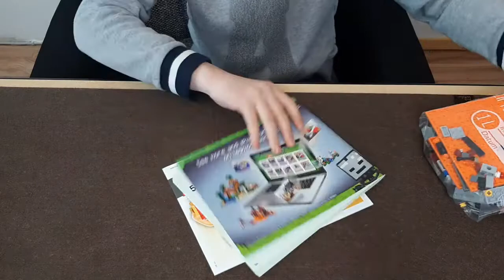Lego 21126 Minecraft The Wither im Speed Build + Review Lets build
Samuel hat ein Set aus einer seiner Lieblingswelten rausgeholt und für euch zusammengebaut. Viel Spaß.